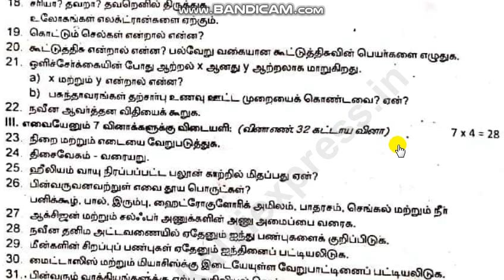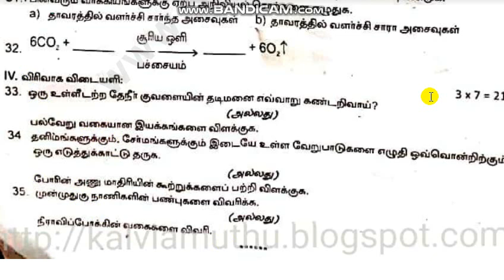9th STD science Quarterly Exam Question Paper | kalvi imayam